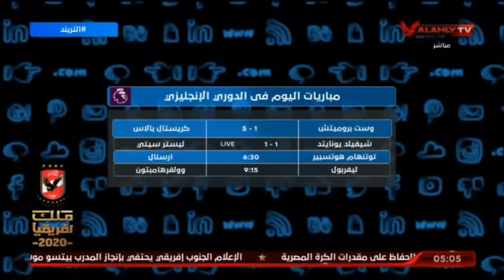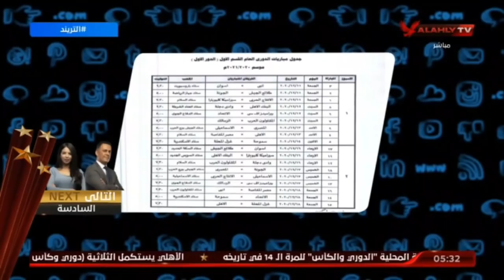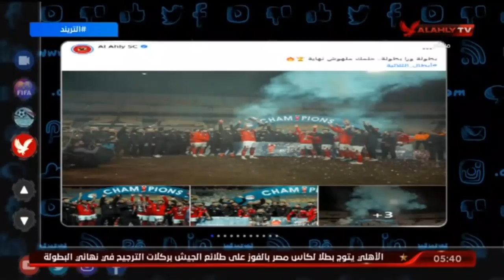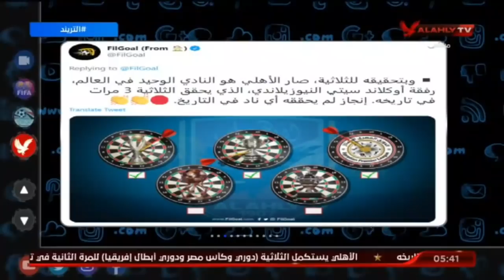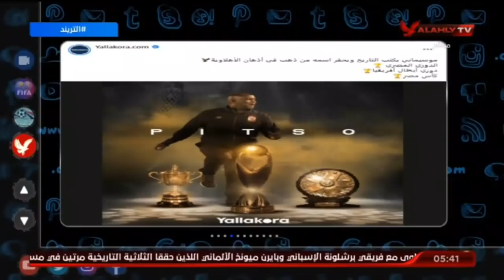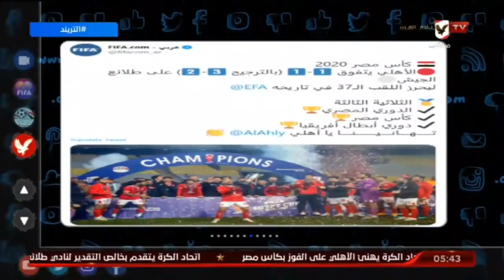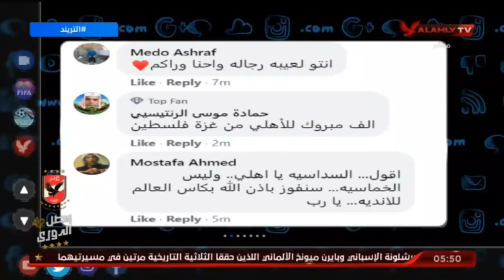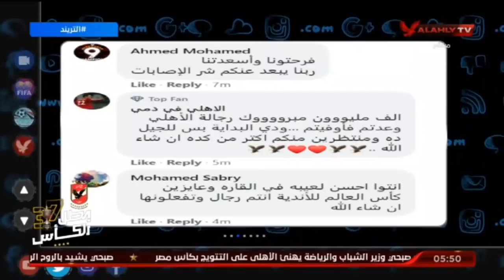حلقة التريند 6-12-2020